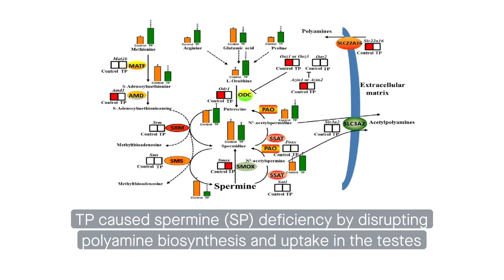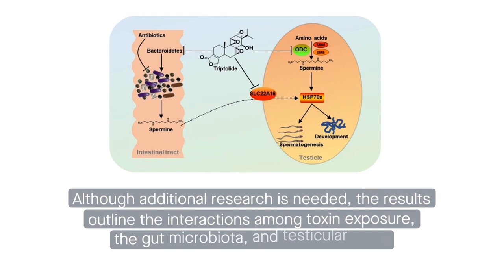Polyamine metabolism links the gut microbiota and testicular dysfunction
Zhao, et al. “Polyamine metabolism links gut microbiota and testicular dysfunction.” Microbiome (2021)